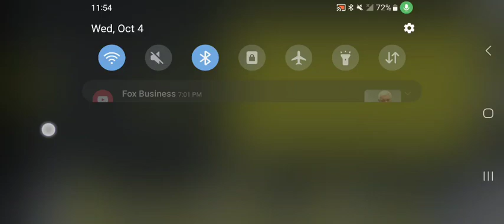November 9, 2023